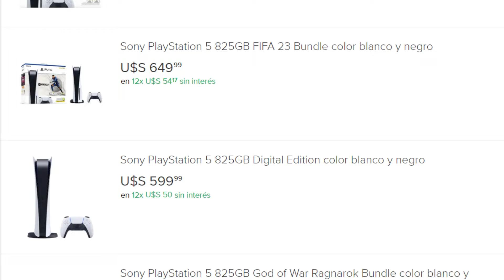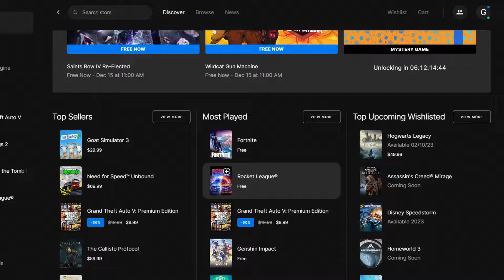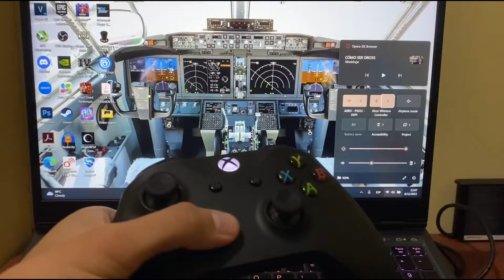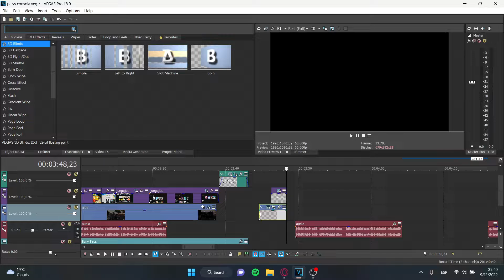5 razones por las que es preferible una PC o Laptop a una consola de nueva generación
Ustedes que prefieren, ¿Pc o consolas?